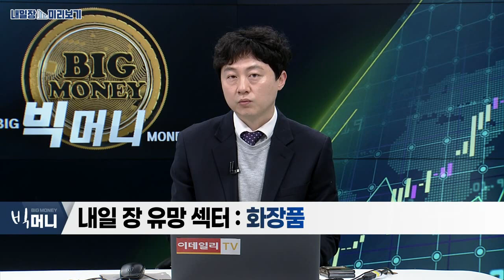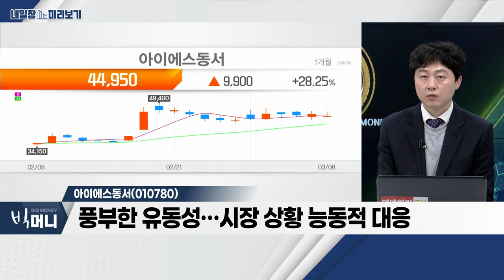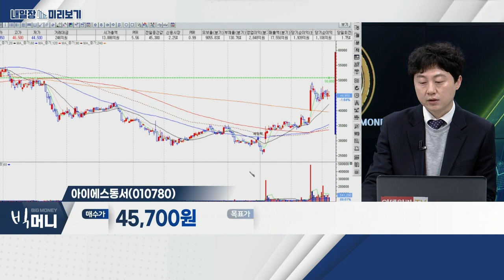아이에스동서(010780)... 화장품_내일장 미리보기 (20230308)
- 매크로 환경 비우호적
- 일부 차익 매물 소화 과정 예상
- 중소형주ㆍ테마주 중심 종목 장세 지속

- 중국 소비 점진적 회복
- 중국 외 지역 다변화 긍정적
- 최근 주가 하락… 저가 매수 관점

아이에스동서(010780)
- 폐배터리ㆍ폐자원 등 신사업 가치 상향
- '티엠씨' 인수… 2차전지 사업 본격화
- 풍부한 유동성… 시장 상황 능동적 대응